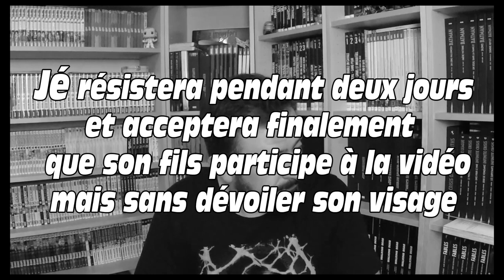On Lit MY HERO ACADEMIA en Famille !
Bienvenue dans les Rubriques de Jé,

Quel bonheur immense que de vous présenter une vidéo réalisée avec le plus grand de mes deux fils.

Ça lui tenait vraiment à coeur de participer et de donner le meilleur de lui même pour parler de ce Manga exceptionnel.

Kiffe, Like, Partage.